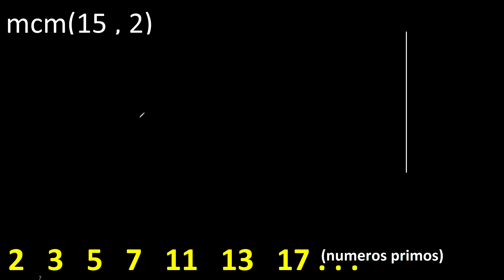mcm 15 y 2 , minimo comun multiplo , mcm(15 , 2)= como se halla , ejemplos